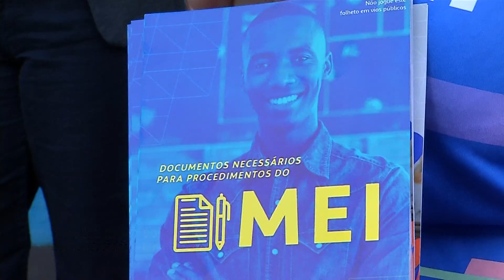Semana do MEI oferece palestras, oficinas e cursos gratuitos para empreendedores do MS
Entre os dias 20 e 24 de maio, microempreendedores individuais, empreendedores informais ou pessoas que desejam empreender poderão participar da 15ª edição da Semana do MEI, evento nacional e totalmente gratuito, organizado pelo Sebrae.